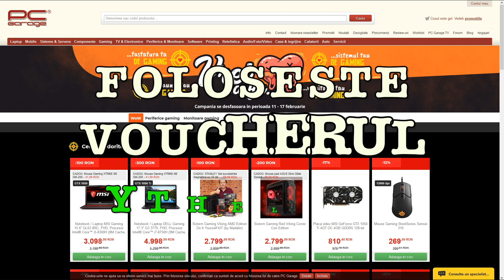SĂRITURI DE PE PONTON + TURNUL DIN PISA NU ESTE ÎNCLINAT !!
❗❗ Cumpara cele mai iefine jocuri de aici | Cupon: LINK